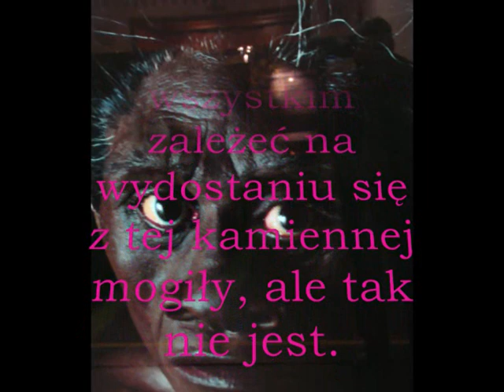Śpiączka, wegetacja kliniczna Robert T. Preys.wmv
Letarg, śpiączka kliniczna, wegetacja ewolucja duchowa - zapowiedz nowej powieści Roberta T. Preys'a.